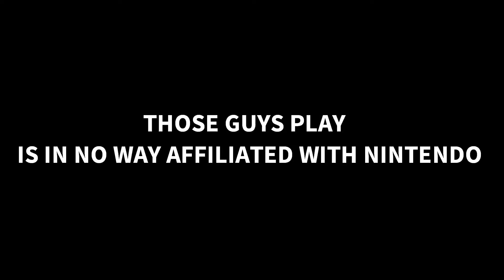Animal Crossing Let's Play Episode 8 - Sports Fair (?)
Watch Those Guys finish what they started in this episode of Those Guys Play Animal Crossing!